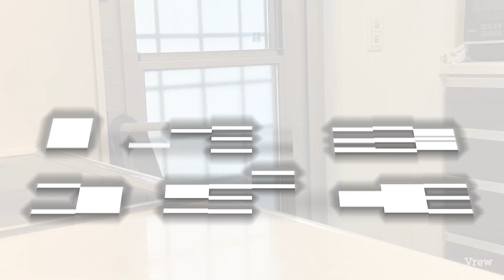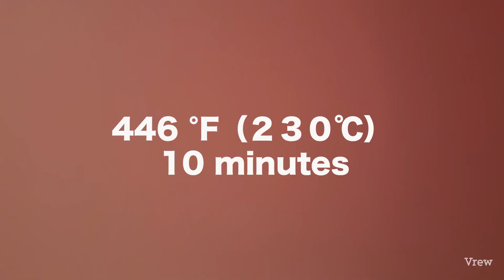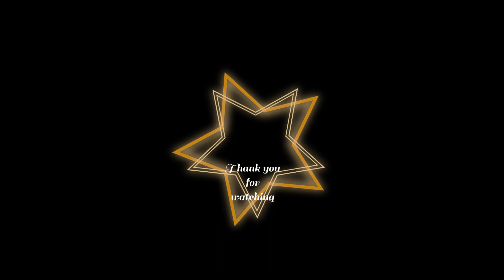[Cheese recipe that you thought would never go together] japanese cheese recipe is also healthy.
Hello everyone! This is Ame-life. This channel introduces Japanese food and things about Japan.
This time it's my daughters birthday dinner.
My daughter loves gyoza and cheese, so I chose this perfect combination.
We all ate it like crazy, so there aren't many videos of us eating it, but we ate it all.
And, of course, it has a Japanese flavor. It's healthy and delicious. Please enjoy it.